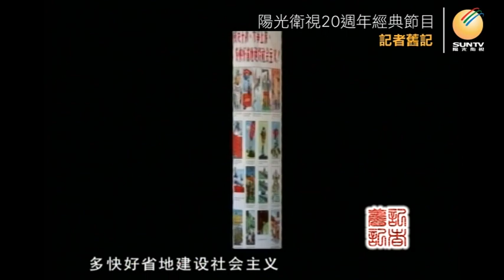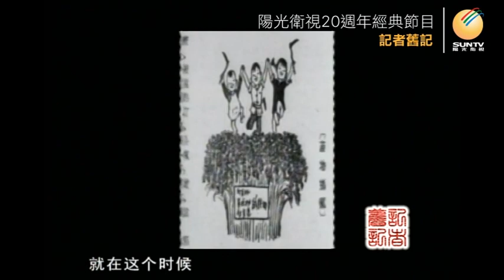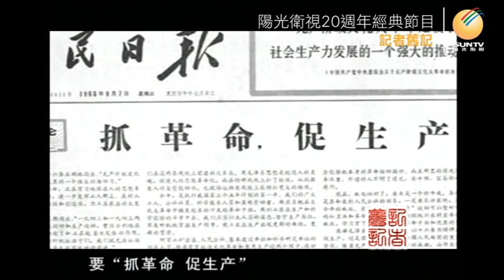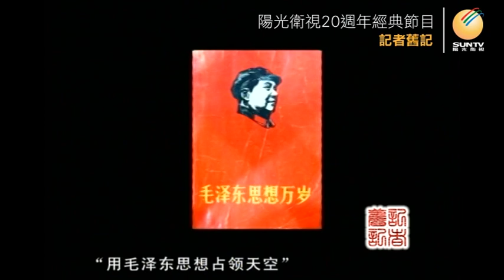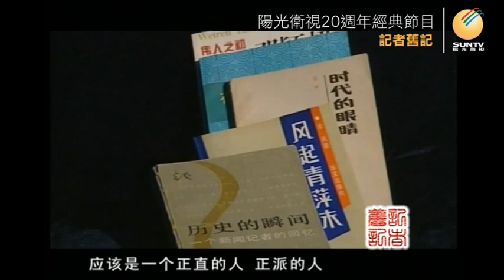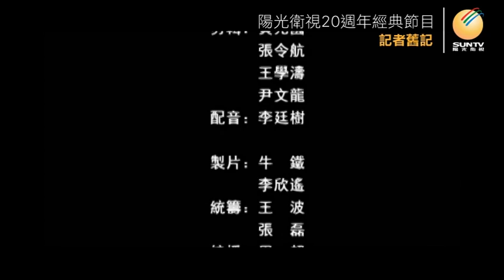《人民日報》首位女記者王金鳳：我的採訪筆記(下)「口述歷史•記者舊記(第48集)」【陽光衛視20週年經典展播】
1958年國內開始「放衛星」，宣傳小麥畝產幾萬斤、十幾萬斤、甚至幾十萬斤的報道越來越多，瘋狂的#大躍進 開始了。當時在《人民日報》社農村部當評論員的#王金鳳 ，對於越來越離譜的浮誇產量表現出擔憂，因此招來了批判。她決定下鄉，來到河北省定縣做調查，當地的全國勞模#馬保山 號稱放出了一個「特大衛星」，能日產白薯一百萬斤.

收看陽光衛視20週年經典節目「口述歷史•記者舊記」